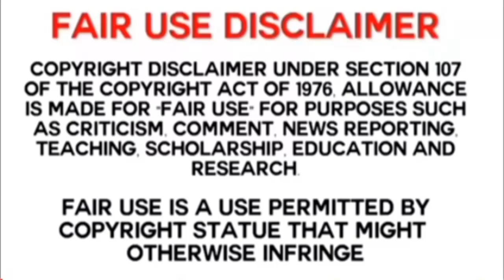Asmr Mukbang | Asmr Eating Veg Food,Street food,pani puri,Chinese Veg Soup,chole poori,Chicken Curry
Welcome 🙏 to OMGAsmr

I'm OMGAsmr | Love Making Mukbang Asmr
Content...
Asmr Is A Big Part Of My Life Right Now That's Why I
Love Making Them...
I Want You My Dear Friends To Enjoy Many Videos In A
Very Short Time
If You Love My Content Please Consider Hitting Like

Thank you So Much Again My Dear Friend...
And Have A Nice Day...
...STAY SAFE...
BTW This Video ls About Chicken Curry Eating IAsmr Mukbang | Asmr Eating Veg Food,Street food,pani puri,Chinese Veg Soup,chole poori,Chicken Curry.
 hope
You Like This Video If You Like My Video Then Please
Channel To Get More Videos like This...

My Official Link Here

OMGAsmr